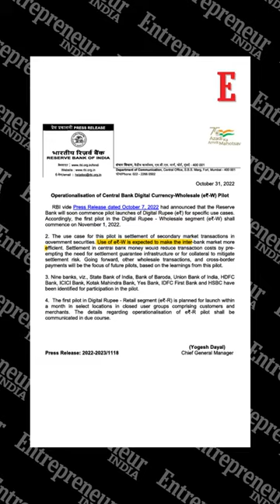RBI Launches Digital Rupee, What You Should Know?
The digital rupee for the wholesale segment will be used for settlement of secondary market transactions in government securities.